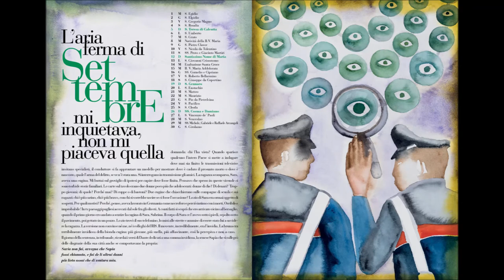I Carabinieri presentano il Calendario Storico e l’Agenda Storica 2021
Le misure connesse al contenimento della pandemia non hanno permesso quest’anno di presentare il Calendario Storico dell’Arma dei Carabinieri ed.2021 nell’ambito della consueta manifestazione. Tuttavia questa mattina a Roma il Comandante Generale, Generale di Corpo d’Armata Giovanni Nistri, ha voluto svelare al pubblico in videocollegamento l’ormai atteso prodotto editoriale, accompagnato da coloro che hanno contribuito alla realizzazione dell’opera: il prof Aldo Onorati e lo scrittore Valerio Massimo Manfredi, con il giornalista Aldo Cazzullo a tenere le fila del racconto, che celebra uno dei massimi simboli italiani, Dante Alighieri, di cui ricorre il settecentenario della scomparsa